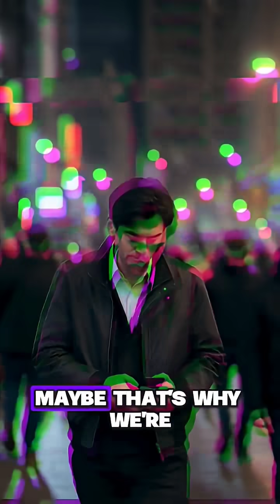Your Brain Works Harder When You’re Asleep Than Awake 😵‍💫🧠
You ever wake up feeling even more tired than before you slept? 😮‍💨 That’s not laziness — it’s because your brain was pulling an all-nighter, running emotional maintenance and playing weird dream simulations while your body just… snored.

Welcome to CTRL+ME, the faceless channel where absurd facts somehow make more sense than real life.